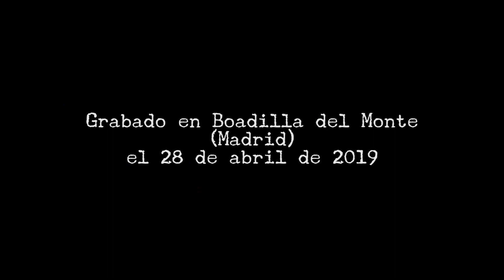Villanos de Rock @ BoaRock 2019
Actuación de la banda Villanos del Rock durante el festival BoaRock celebrado en Boadilla del Monte (Madrid) los días 27 y 28 de abril de 2019.

Imagen, edición y montaje: Tremendo Documento.